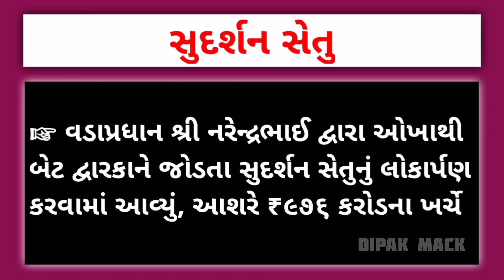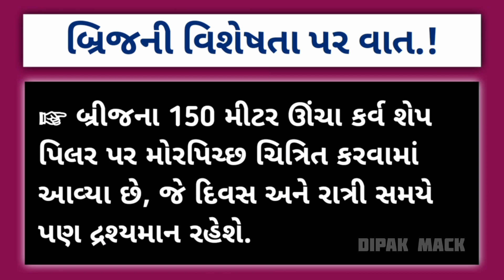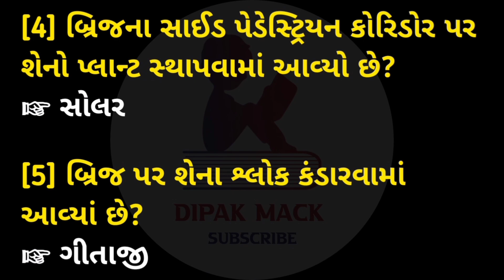સુદર્શન સેતુ || પરીક્ષાલક્ષી મહત્વના પ્રશ્નો અને માહિતી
બ્રિજ વિશે અગત્યની માહિતી અને Important પ્રશ્નો ||